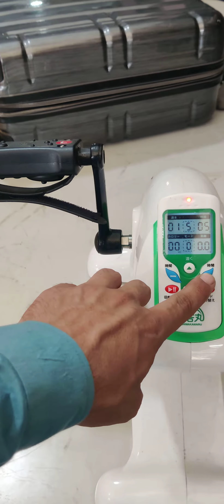Japanese physiotherapy cycle for dissable person